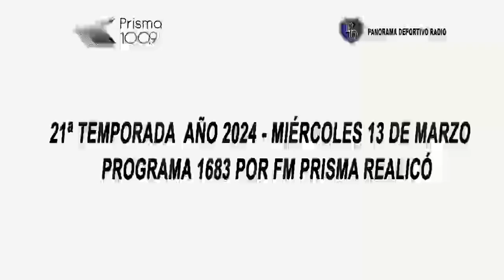PANORAMA DEPORTIVO RADIO 2024: PROGRAMA 1683 – MIÉRCOLES 13 DE MARZO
Programa de Radio Nº 1683 el 13º del 2024 por FM Prisma Realicó. 100.9 Miércoles 13 de marzo – Temporada Nº 21
Temas:
RUGBY:
La Victoria del Club Social Realicó 17 a 12 sobre Villegas Rugby Club, las notas con Cristian Devia y Osvaldo Avila (Club Social) y Lucas Gatica (Villegas).
FÚTBOL
La Visita de los referentes de Recreativo Jrs. Adrián Andurand, Marcelo Oliva y Enzo Heredia, hablaron de la reunión de la Liga Provincial de Fútbol Municipal, la incorporación de Realicó F. C. la ampliación de Recreativo a Fútbol Veteranos y el proyecto encaminado del Predio propio.
AUTOMOVILISMO
Lo que dejó la Fórmula 1 y 2, más el Moto GP con Coqui Ledesma
OTRAS INFORMACIONES
Básquetbol Liga Argentina, Federal y el Provincial Informe con Piky Cabrera Leiva
notas con Peloroso (Pico F.C.), Facundo Garmendia (Argentino de T,. Lauquen) y con Juan Pablo Chiessa (Ferro de Pico)
Tiro Federal Inclusivo su participación en el primer selectivo para los Para Araucanía.